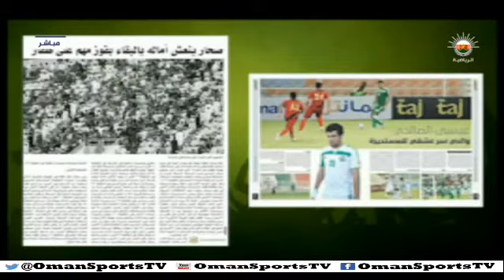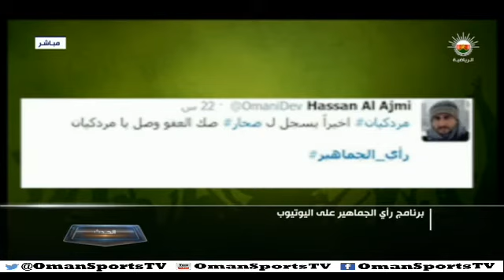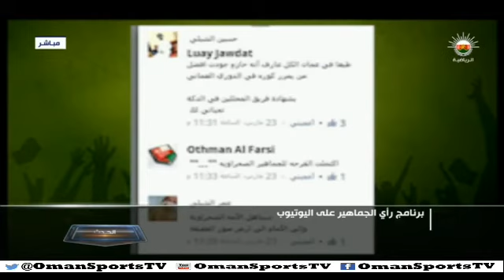الحدث - الأربعاء ١٦ أبريل ٢٠١٤